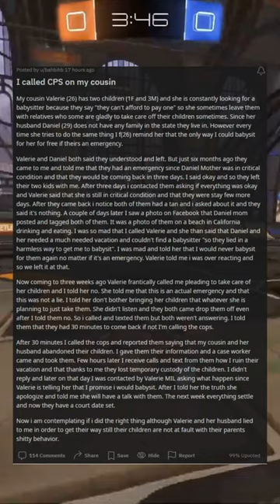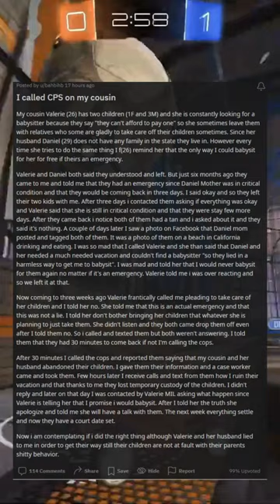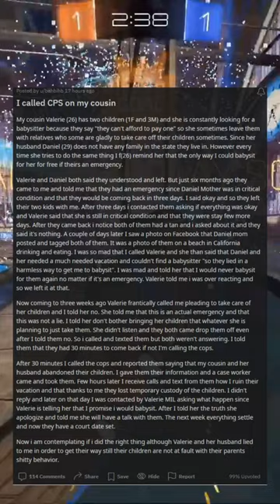I called CPS on my cousin